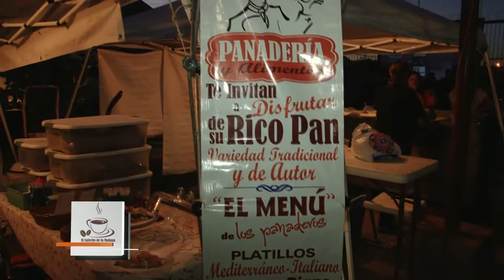El Cafecito de la Mañana 9 Mayo 2014 Parte 5